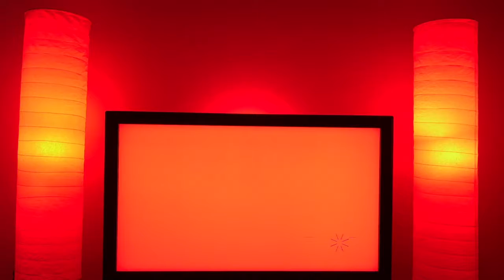Mosaic MSC: Latido with Philips Hue Sync My Lights!